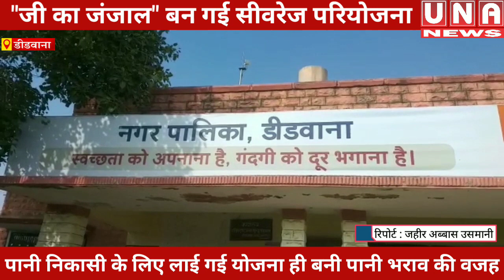डीडवाना: सीवरेज परियोजना बनी "जी का जंजाल" | पानी निकासी के लिए लाई गई योजना ही बनी पानी भराव की वजह